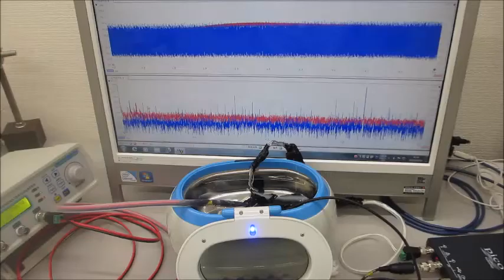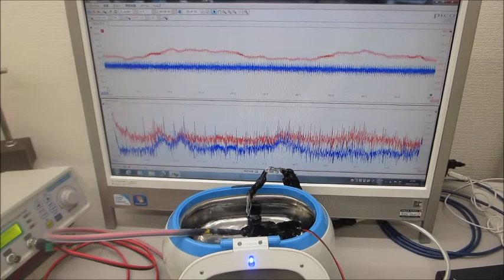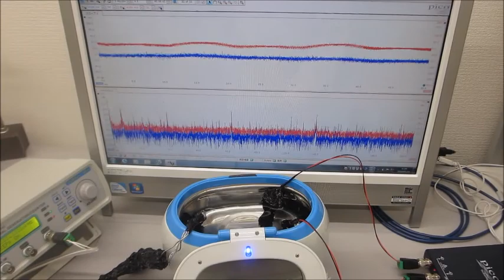メガヘルツの超音波発振制御実験（超音波システム研究所）